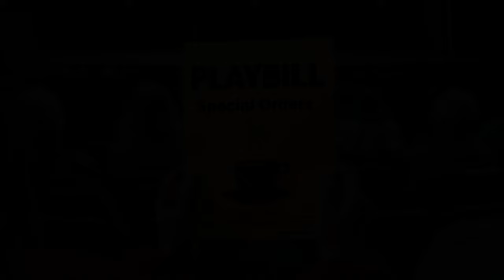Original Musical by Udio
This short musical was generated using AI applications and tells the story of Jack, a hotel concierge, and Madison, an auditorium manager. The four original songs step through their quick progression as a working couple.

Lyrics by ChatGPT 4.
Songs by Udio
Graphics by Midjourney
Characters by Midjourney
Singing voices by Kits AI
Speaking voices by Eleven Labs
Lip Sync by Runway
Audio stems by DeMix Pro
Edited on PowerDirector 365

Song List
0:00 Lights Down
0:05 "S’Mores Frappuccino"
3:40 "Soho Studio"
6:22 "Special Orders"
9:18 "Different Pace"